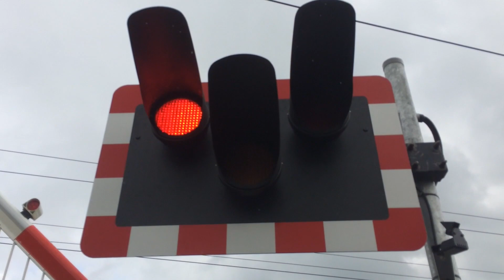Hinxton Level Crossing (Cambs) (11.05.19)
Traffic Lights 0 of 1